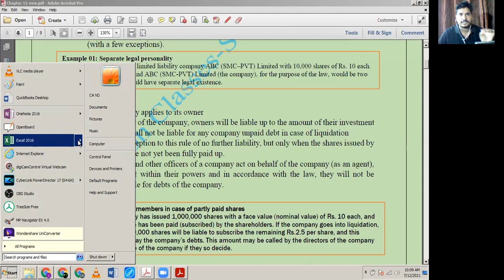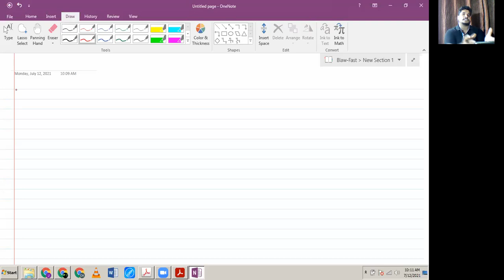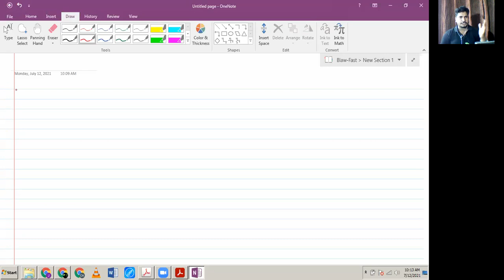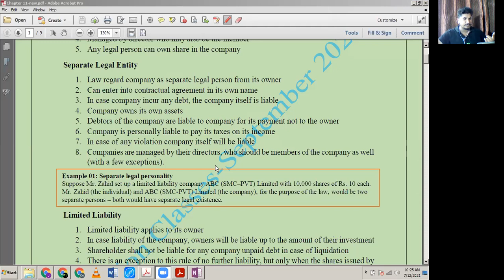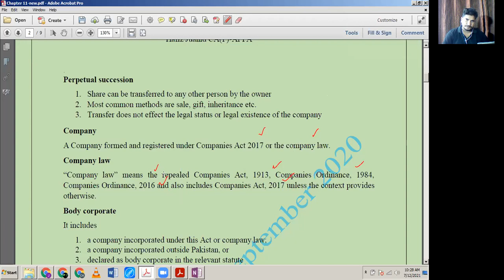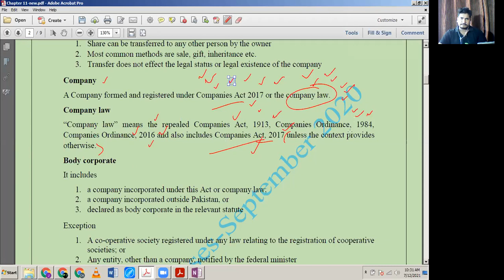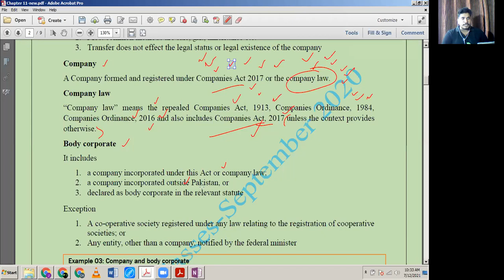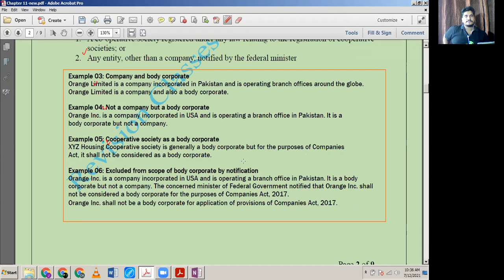BLaw|Revision lecture-3|Chapter 11|Intro to company&incorp. process | Sep-21|Hafiz Junaid APFA,CA(F)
Dear Students
These are the recorded revision lectures of Blaw live revision classes from September 21 attempt. Kindly watch at least two lectures daily and then attempt past paper for effective preparation. Notes will be uploaded on our FB page. Join it to avail notes from the link given below

Invest your 20 days to secure permanent credit
Kind Regards
Hafiz Junaid APFA, CA(F)